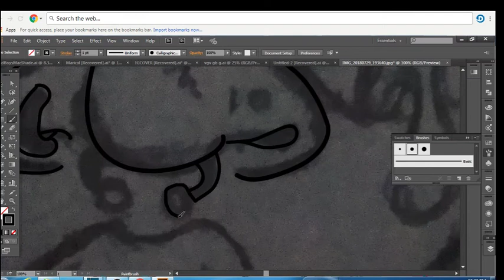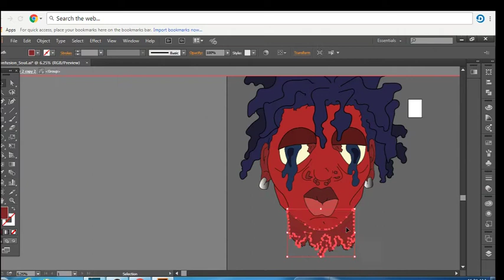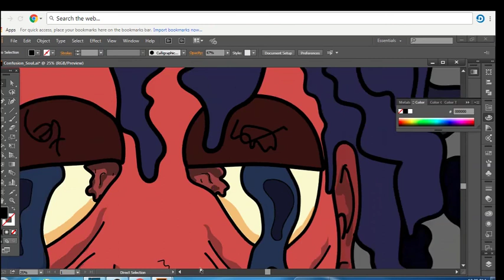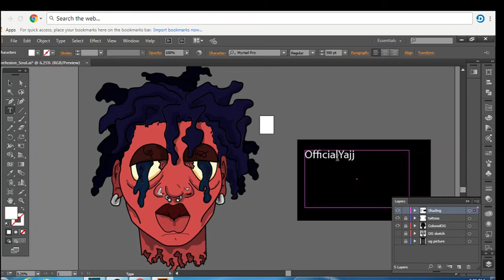Adobe Illustrator: Custom Art (mouse tutorial)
Hey, I am a 19 year old Graphic Design Student. I work souly on a mouse and keyboard, so if you see me struggle IM TRYING! This was created on Illustrator. Ask me anything.

The music heard in this video is a dedication to the life of Nia Wilson created by OfficialYajj , an 18 year old rapper from the Bay area. R.i.p Nia Wilson and love and support to her family.